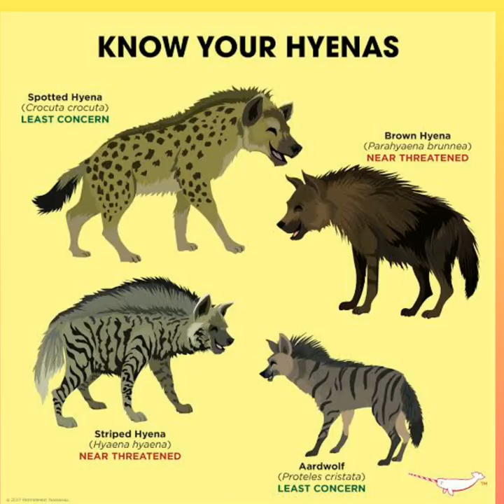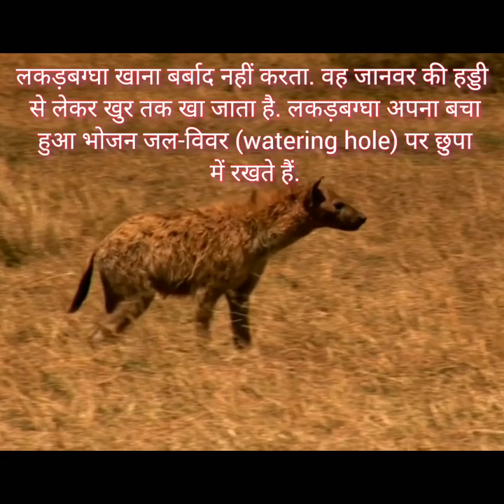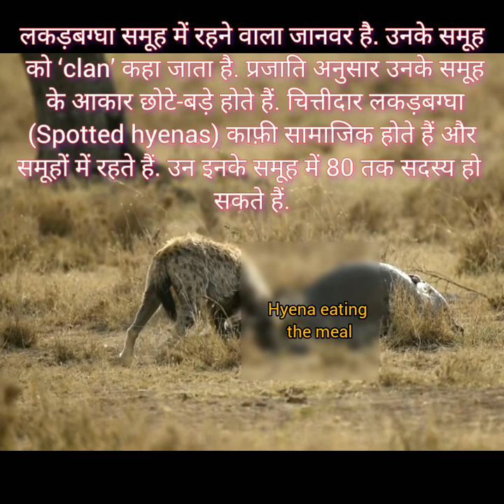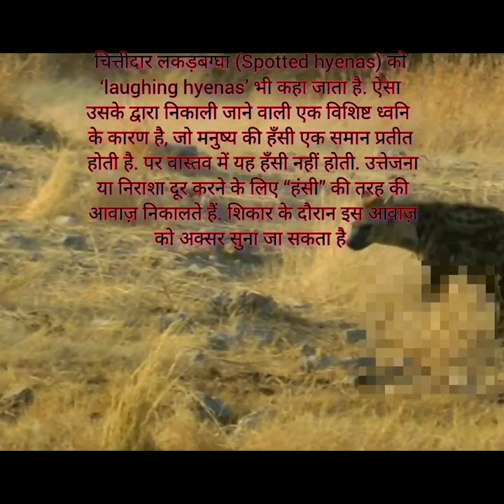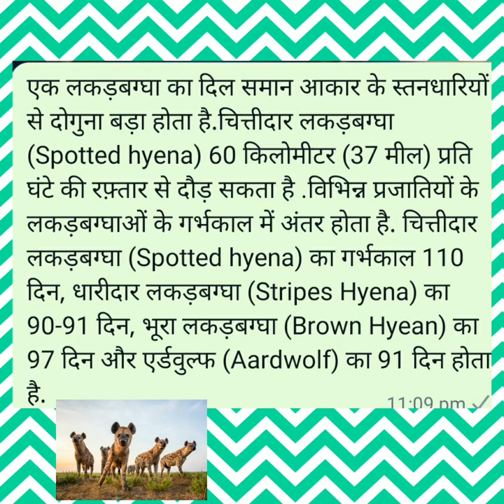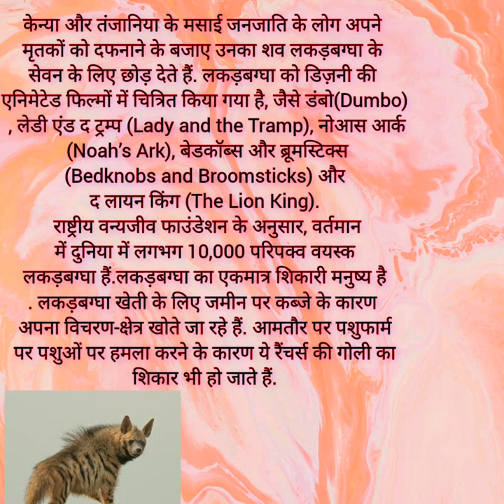Hyena : Untamed scavengers of Africa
Special thanks to Wikipedia for content

Evening Improvisation (with Ethera)
Spheriá

Free HD Videos - No Copyright _bRKiApjc45QZ1w?sub_confirmation=1

Contents from An -Animal community, we don't own them. used for wild life adventures & informations.